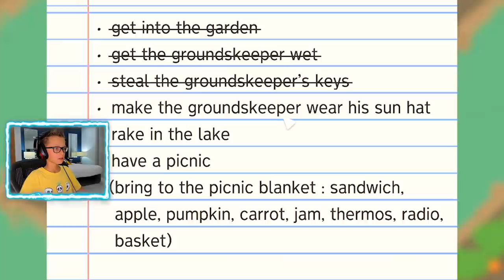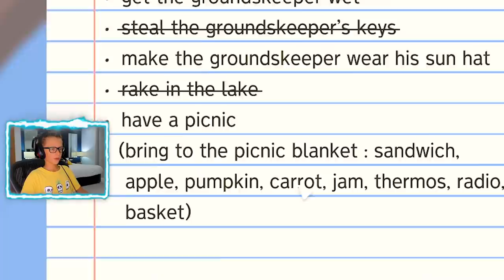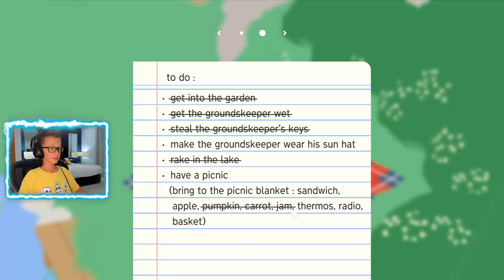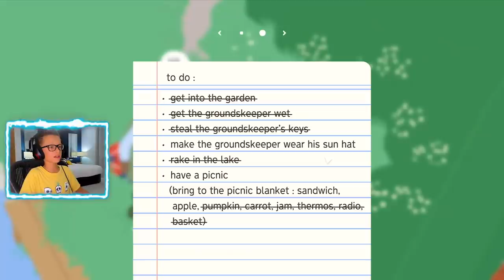I AM THE ULTIMATE GOOSE!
I'm trying the new Untitled Goose Game, and I'm the ultimate goose!